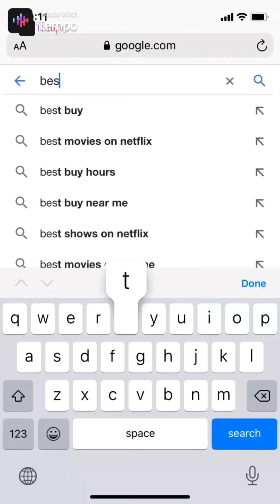All Of My MHA Edits Part 1/?? (Consider this a 300 Sub Special) (Check Description)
I still can’t comment-
This is part 1 of all my MHA edits- only MHA edits. This can be my 300 sub special.
There could be 4-6 parts idk.
Also, I would like to thank all of my subscribers for supporting me!
Some edits may have accidentally got deleted from my saved vids so sorry if any are missing!!

Also let’s keep it going people-

(Re-Upload)